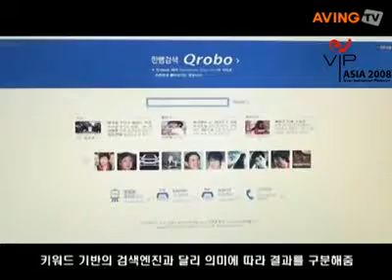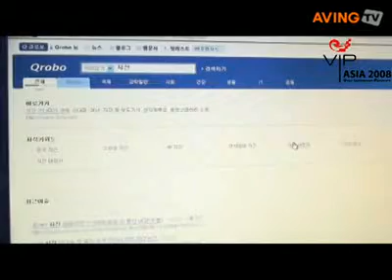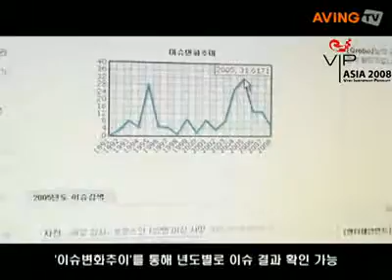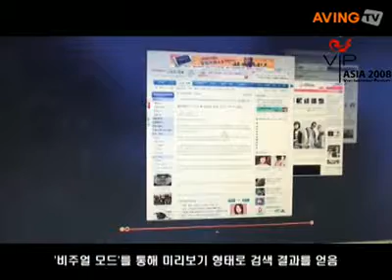컴퓨팅분야 검색엔진부문 - 시맨틱스의 '큐로보'